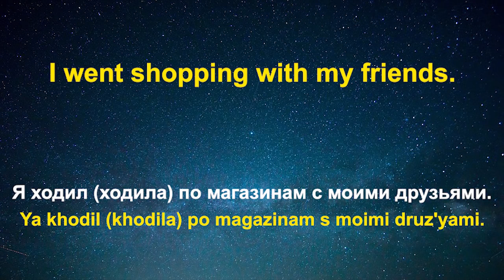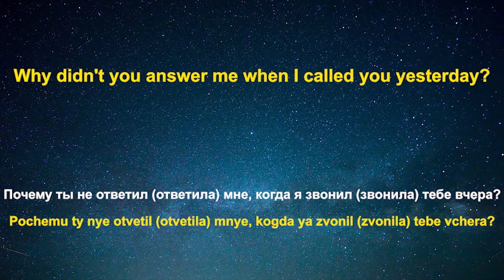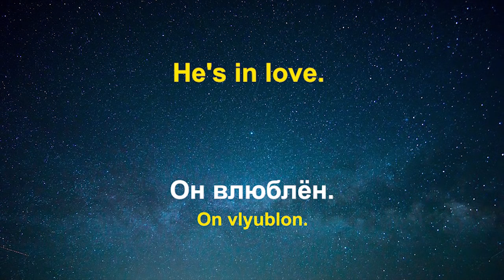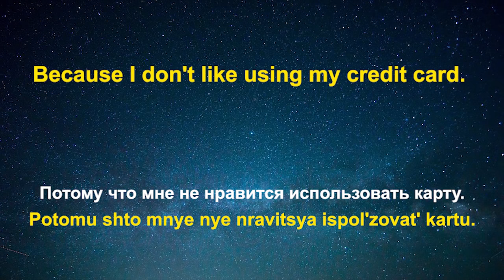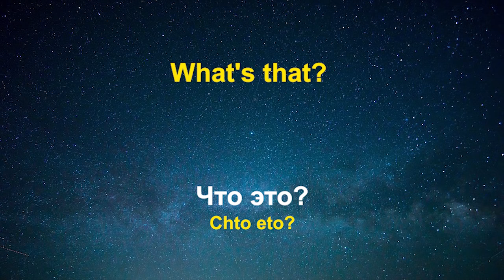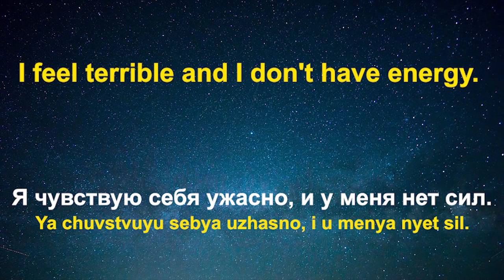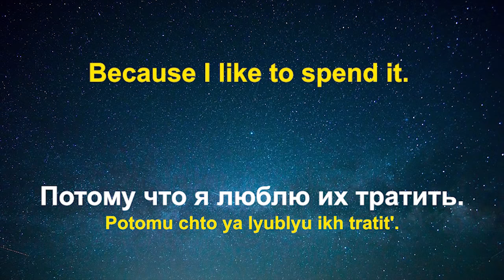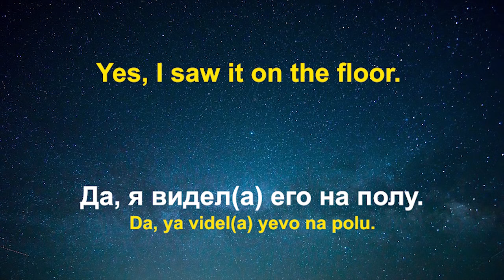Learn Russian ||| Daily Russian Conversation Practice ||| English/Russian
Learn Russian Fast! The best way to learn Russian is to listen to it often and repeat. This video contains hundreds of phrases that are useful for daily life in Russia and Russian speaking countries. Listen to it often and practice speaking the phrases as well. Pretty soon, they will be easy.
Read along. And best of luck to everyone. -Eko

how to speak Russian

learn russian